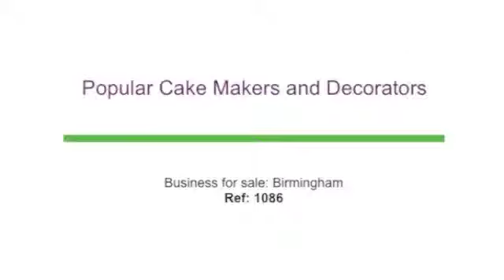Popular cake makers and decorators, Birmingham, Ref:1086